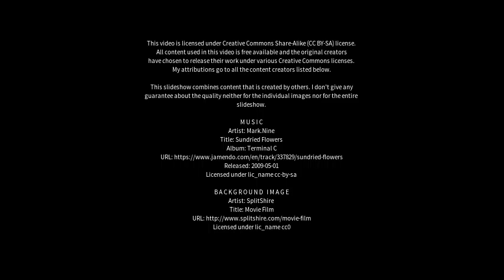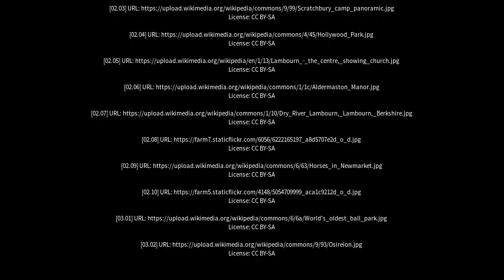Best places to visit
Best places to visit - Lambourn (United Kingdom) Best places to visit - Slideshows from all over the world - City trips, nature pictures, etc.